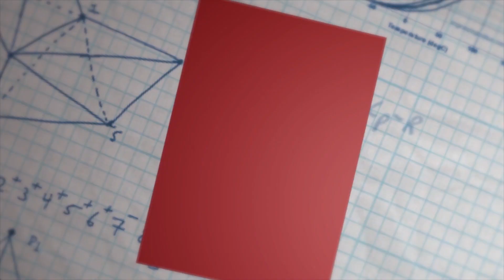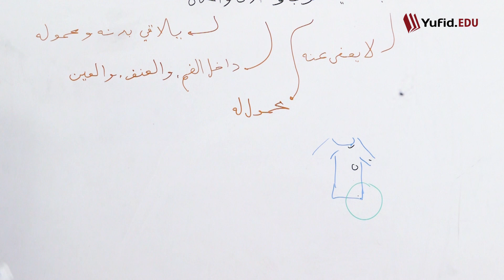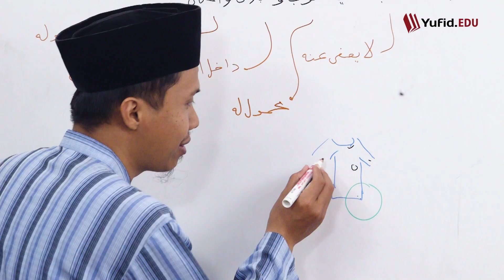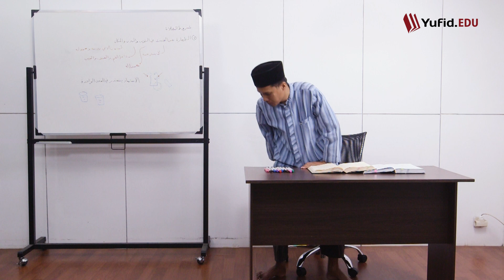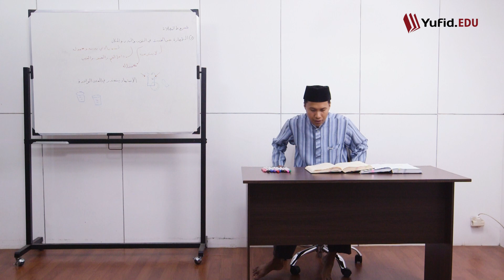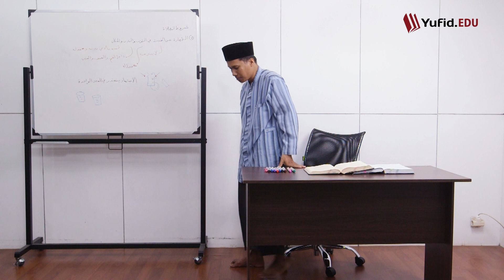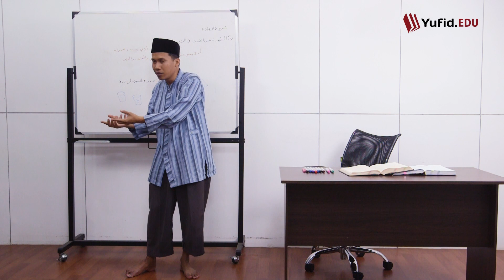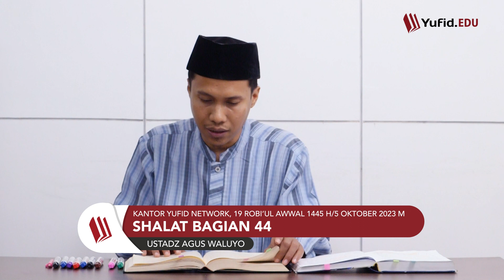168. Syarat Sah Shalat: Hukum Shalat Terhubung Benda Najis (Fiqih Mazhab Syafi'i) - Ustadz Agus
168. Syarat Sah Shalat: Hukum Shalat Terhubung Benda Najis (Fiqih Mazhab Syafi'i) - Ustadz Agus

Syarat sah shalat menjadi bagian penting dalam belajar tuntunan sholat lengkap. Di antara syarat sah sholat meliputi kesucian badan, pakaian, dan tempat dari najis. Apabila badan terkena najis harus segera dibersihkan. Apa hukum shalat di tempat najis adalah tidak sah. Oleh sebab itu pastikan tempat shalat memenuhi syarat dengan cara mensucikan tempat yang terkena najis. Bersihkan area shalat dengan cara mensucikan lantai yang terkena najis terlebih dahulu. Sholat pakaian kena najis tidak diperbolehkan. Karena hukum shalat terkena najis tidak sah. Namun sebagian orang ragu pakaian terkena najis atau tidak. Dalam hal ini kita perlu mengkaji hukum shalat tanpa tahu ada najis. Lantaran pada asalnya hukum shalat dengan pakaian najis tidak boleh. Sehingga tidak muncul was-was berhubungan hukum shalat tidak tahu terkena najis.